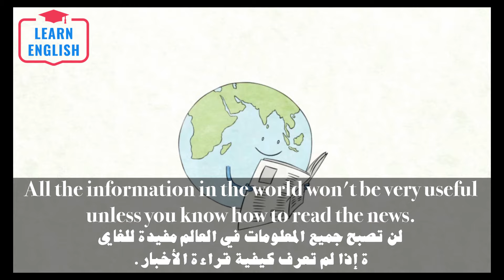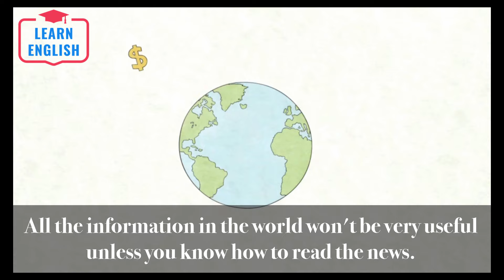تعلم قواعد اللغة الانجليزية من الافلام 2 : Will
الهدف من هذه القناة هو تعليم اللغة الانجليزية بطريقة مبسطة وذلك باعتماد منهجية مبتكرة تساعد المتلقي على تعلم اللغة الانجليزية بشكل سريع.
القناة ايضا تحاول تحفيز الناس لكي يتعلموا اللغة الانجليزية وذلك بتبني الشعار الثلاثي: الرغبة، التحدي والممراسة.
كثيراً ما تابعت المواقع الخاصة بتعليم اللغة الإنجليزية واشتركت بها وبدأت بحماس كبير ثم سرعان ما تسلل الملل إليك وأصابك الفتور من الاستمرار، لكن هل جربت يوماً تعلم الإنجليزية من خلال الأفلام؟ تلك الطريقة التي تعتبر من أفضل وأسرع طرق تعلم اللغة الإنجليزية
لماذا الأفلام هي الوسيلة الأسرع والأفضل لتعلم اللغة؟
تتواجد على الشبكة العنكبوتية المئات من الكورسات المجانية المتميزة في تعليم اللغة الإنجليزية، لكن بالرغم من ذلك نجد الكثيرين ممن يبدءون الدراسة عبر هذه الكورسات لا يكملونها ويصابون بالملل والفتور، ذلك لأن هذه الكورسات تقدم بشكل أكاديمي للغاية.
لكن بمشاهدة الأفلام ينكسر حاجز الملل في تعلم اللغة إذ تمتزج متعة الفيلم وإثارته مع تعلم اللغة بالتالي فهي وسيلة مضمونة كيلا تصاب بالملل.
كذلك فإن طريقة الأفلام تنمي لديك مهارتين أساسيتين في تعلم اللغة الإنجليزية وهما السماع من خلال سماع الكلام من شخصيات الفيلم، والقراءة وذلك من خلال رؤية الكلمات معروضة باللغة الإنجليزية والتي يتحدث بها نفس الشخصيات.

لا تنسوا الإشتراك والإعجاب بالقناة ليصلكم كل جديد